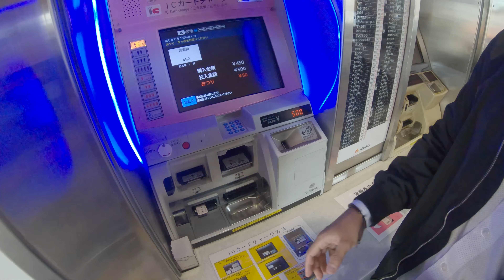BIAYA HIDUP DI JEPANG PERBULAN ( OSAKA )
Hello coy ..
Buat temen - temen yang penasaran berapa sih biaya hidup di jepang, gw bakal menjelaskan nya kali ini nih ..
Di video kali ini gw bakal menjelaskan hitungan kasar living Cost, atau Biaya Hidup di jepang perbulan nya. dari mulai biaya makan, harga baju , dan biaya hiburan extra nya.